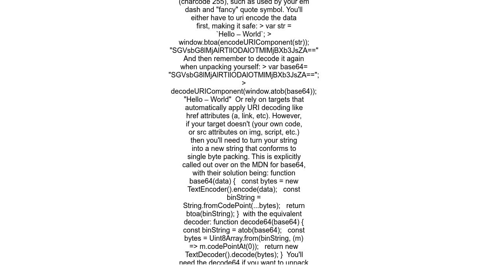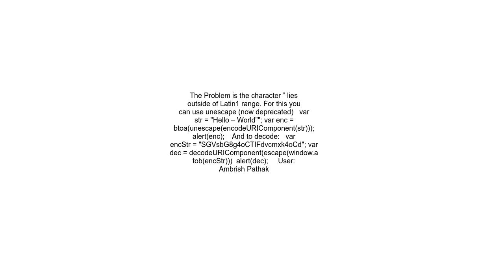Why won&#39;t window btoa work on – ” characters in Javascript